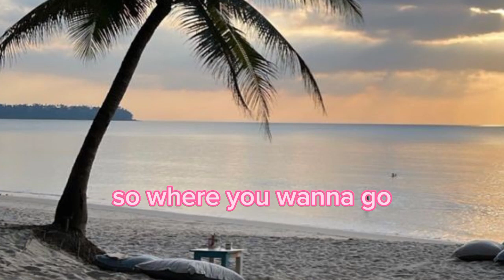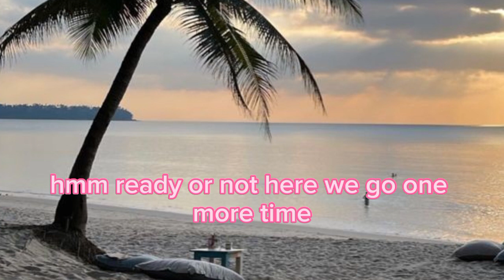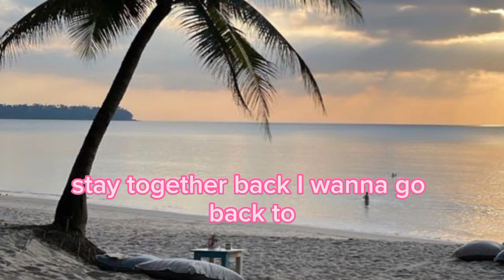Freddy Kalas - VACATION (Lyrics)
❗VACATION

Artist: Freddy Kalas
Released: 2019
Album: Vacation
Genre: Pop

❗I do not claim any of the songs and photos as my own

❇️You may drop your comments below for song suggestions or artists, song requests and more...